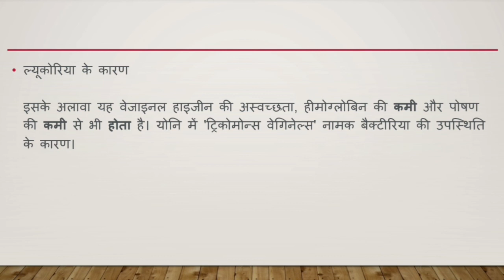सफ़ेद_पानी_किसकी_कमी_के_कारण_होती_है? safed_pani_kiski_kami_ke_karan_hota_hai?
this video is all about the things you should carry while going to hostel means.

pregnancy_symptoms_five week